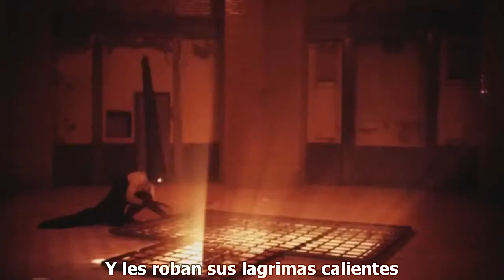Rammstein :: Mein Herz Brennt Sub. Español :: Official Music Video [HD]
Rammstein en su video oficial interpretando Mein Herz Brennt (Mi Corazon Arde) del album Mutter, el lanzamiento del album fue en el 2001 y publicado por Motor Music Records, Mutter ocupa el lugar numero 1 en el album.
La canción habla sobre el miedo a la noche y sobre las pesadillas. Las primeras estrofas vienen del programa para niños Das Sandmännchen. Esta canción ha sido usada en varias películas y programas de televisión.